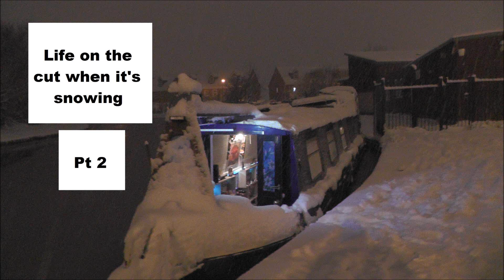Narrowboat Life on The Cut When It Snows Pt 2 #71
Hello and welcome to my Narrowboat channel. My channel will cover my travels around Britain in my Narrowboat Florence Rose and the refit that I will be doing on the boat along the way. So subsrcibe for more weekly video's and sit back and enjoy :)